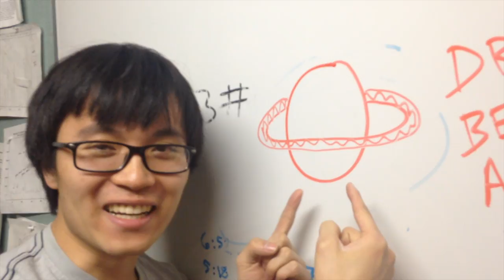Edo - Astro 100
A song about the greatest astrophysics professor who ever lived: Edo Berger. After a trip to the Whipple Observatory in Mt. Hopkins AZ, the students in Astro 100 wanted to make a video about their experience there and, of course, about Edo.

Written by: Logan Balliett, Francesca Childs, Jeremy Dietrich, Andy Mayo, Daniel Chen, Emma Santelmann, Dylan Munro

Video editing by: Dylan Munro

Sound editing by: Dylan Munro

Lyrics:

Dome's going 'round, we're yelling, "Edo,
We need your help with the worksheets."
We've got the stars, we've got Tostidos
When we observe, we never sleep

Edo, Edo
He's our professor and his name is Edo
Edo, Edo
He's our professor and he's really neat-o

The brighter they are, the lower the gain
Don't saturate stars or they'll all look the same
We got it like nitrogen (so cold!)
Working with the CCD (readout!)
Lights down, shutter up (spider!)
Time of us to look at (what?)
9 people in a minivan,
You think we won't, we know we can

Slew the tele round and round
End of the night, here's what we've found:
Quasars, blazars, galaxies,
AGNs are what we see

Exoplanets, GRBs, radiation from the CMB

Look up in the sky its a cosmic ray
Nah, just a cloud what are you insane?
Live in hotels, swingin' on planes
Blessed to say, HARVARD'S PAYING!
Spectrophotometric (IRAF)
Orbits are eccentric (planets)
One more night on the mountain now,
And we're about to go down